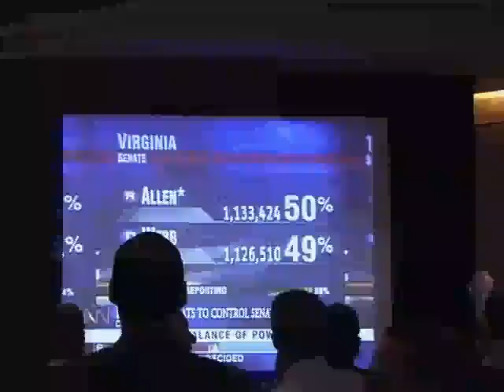JIM WEBB WINS - chaos of the moment Webb overtook Allen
As VA Senate votes were being tabulated, this video captures the very instant when the lead, and history, changed for the better. You have GOT to seet this! The vote tally showed Jim Webb behind almost from the start, and, with 90% of the vote counted, he was behind by 30,000 votes! At the "Wait-and-See/Victory Party," members of the grassroots organization Real Virginians For Webb agonized for several hours as votes were tabulated and Webb was shown to be behind. This video picks things up when the lead has been trimmed down to 12,000 votes, offering the faintest glimmer of hope.